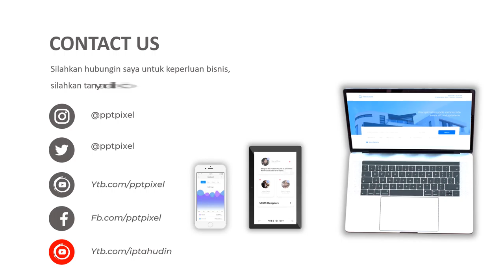Jasa Edit Video Animasi Promosi, Cinematic, Iklan Terbaik + Murah di Tegal Alur, Kebon Jeruk, Duri K